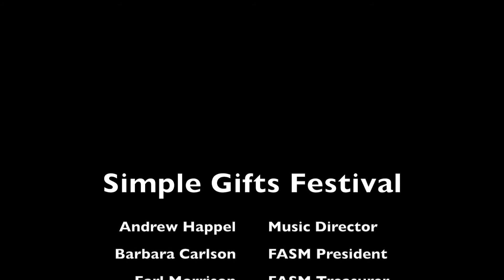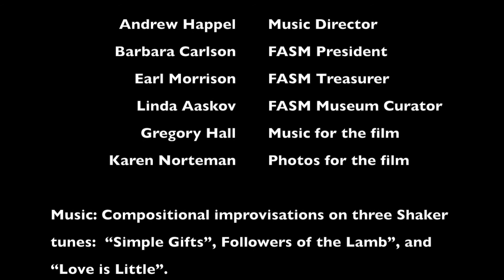Simple Gifts Festival, Alfred,ME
The "Simple Gifts" festival is an annual gathering at the Alfred Shaker Museum, Alfred, ME, in honor of the tune "Simple Gifts", which was composed in 1848 by Brother Joseph Brackett at the Alfred Shaker Colony.  This video showcases photos and events from the first two years of the Festival.

Music:  Compositional improvisation on three Shaker tunes:  "Simple Gifts", "Love is Little", and "Fellowship of the Lamb".  Gregory Hall, piano--taken from a live performance to an audience in the online world Second Life.